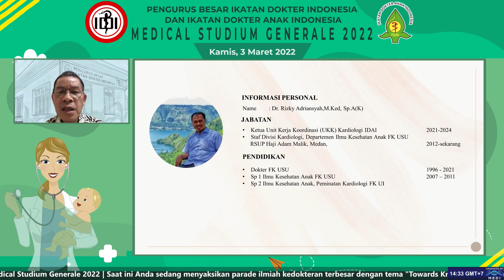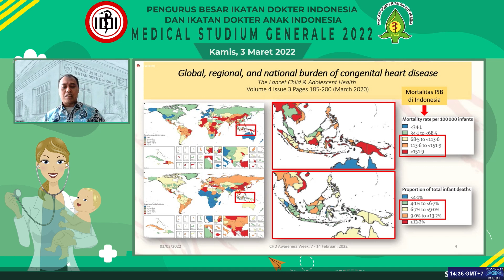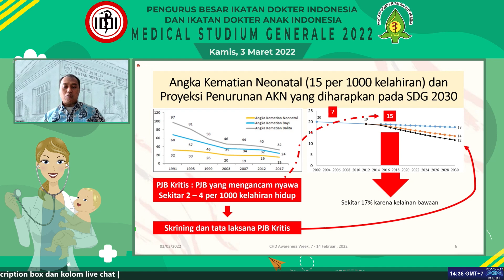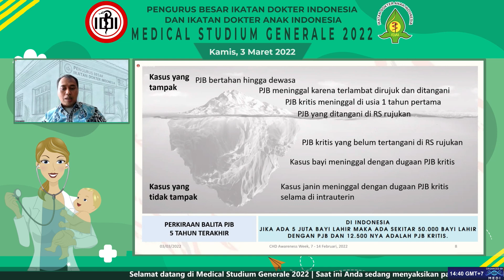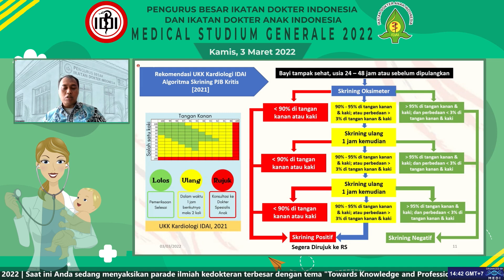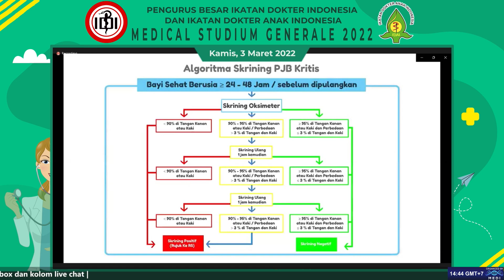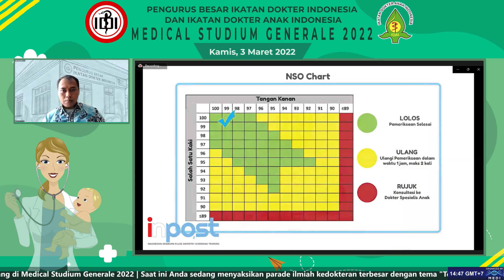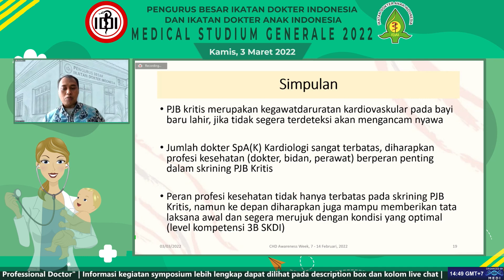Indonesian Newborn Pulse Oximetry Screening for Medical Professionalism